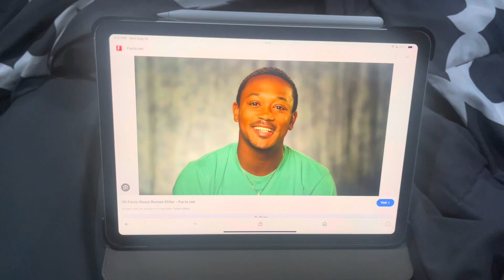Today is Romeo Miller's 35th birthday.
On this day in 1989, Romeo Miller aka Lil’Romeo was born. Happy 35th birthday.